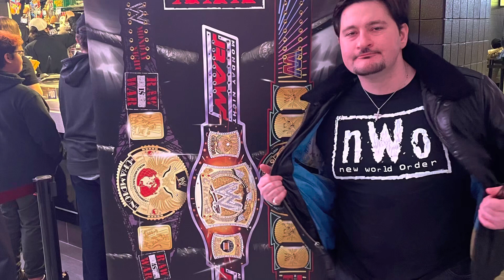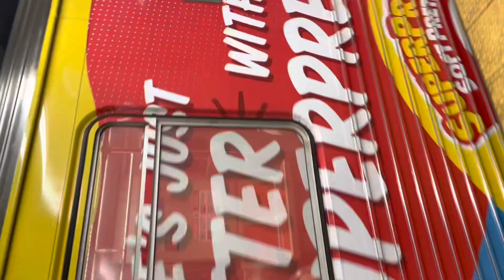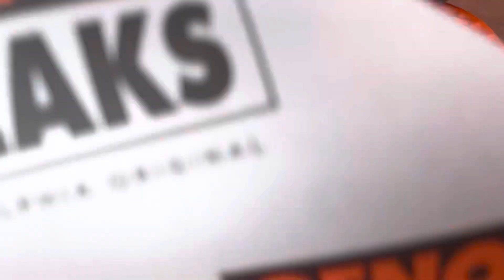Jonny Boots And Keto Matt Go To Raw 30 In Philadelphia